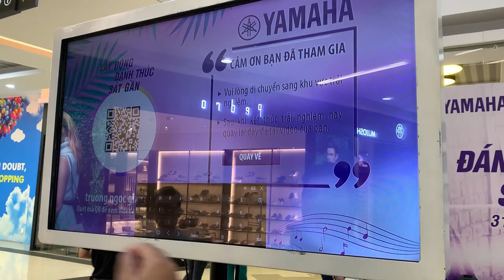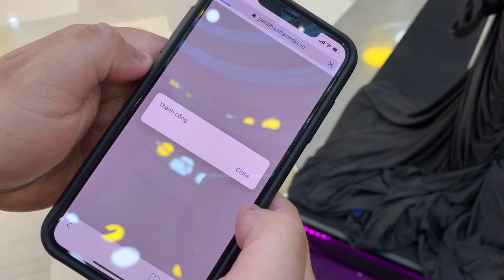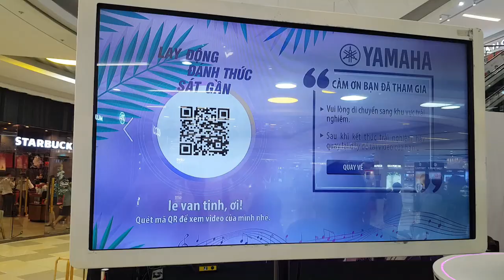[ALTA MEDIA] LẬP TRÌNH TƯƠNG TÁC YAMAHA SHOW CASE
+ Project: Yamaha 2018